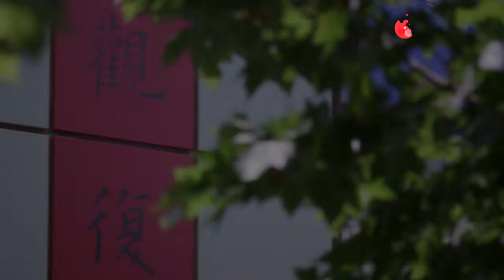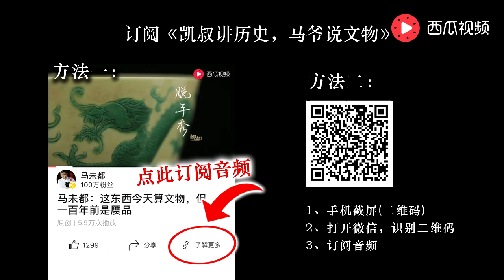马未都：江湖水深，连成龙当大哥都不容易